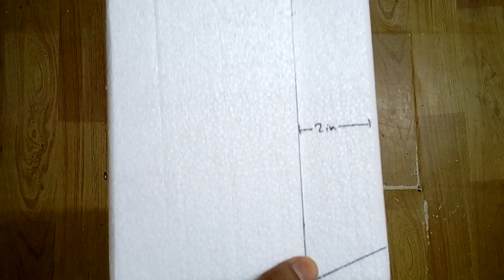How to Make RC Plane (Part 2)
Hello friends, in this video I will show you how to make rc plane.
This is part 2 of this series.

(Transmitter Indian website se le, kyunki wo custom allow nahi karte)

(Banggood se order aanemein 1 mahine se jada time lagta hai, lekin agar aap "India Direct Mail" shipping method choose karenge to kam lagega

Transmitter aur battery Indian website se le, kyunki wo allowed nahi hai.

Amazon India links:

Motor + Prop + ESC

TX/RX

Lipo battery: 1000mAh or 2200mAh

Hot Glue Gun

Lipo voltage tester & alarm